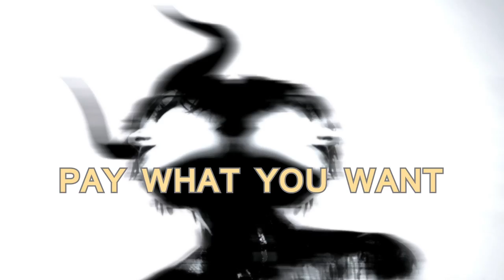WILDEBEEST EP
WILDEBEEST works independently. NO Record label has been involved in this adventure and everything is self-produced and self-published.
If you like what you hear, see or feel, please consider supporting WILDEBEEST:

# Share the music and videos with your friends or anyone else who might want to listen. Make this travel. Join the migration!

THANK YOU FOR EVERYTHING YOU DO TO KEEP THIS GOING!